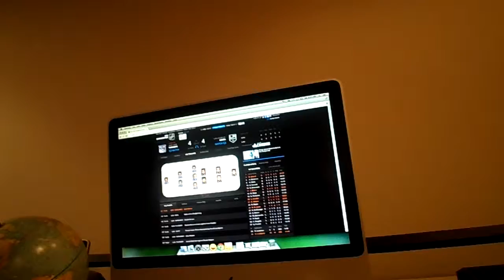I jump the gun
I thought the puck went in and looked away in disgust, all the time not realizing the play was still active.. A good one for the blooper reel. 6/7/14.